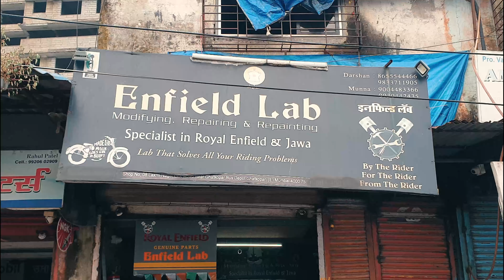| Windshield for Royal Enfield Classic 350 & my Bike's Birthday celebration |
This video is all about HOW TO MOUNT WINDSHIELD ON ROYAL ENFIELD CLASSIC 350 & BIRTHDAY CELEBRATION OF MY BIKE

ENFIELD LAB-  Shop no 08, Laxmi nagar, near ghatkopar bus depot east. Mumbai- 400075
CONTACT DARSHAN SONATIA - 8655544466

Royal Enfield,
Mototech,
Dirtsack or any other bike accessories.
Cheap and best GoPro competiters :-

Gitup Git 2

COMMENT down if you feel like to share your thoughts and ideas..

This video was created using Filmora 9.
Music was used from Filmora 9.

Cameras & Accessories used :  Go pro Hero 5,  Samsung Galaxy S9+, Boya Mic, Joby gorilla pod.

CREDITS :- MUSIC WAS USED FROM FILMORA 9